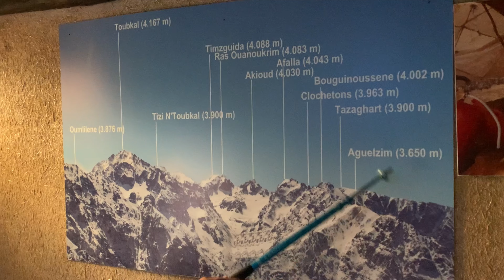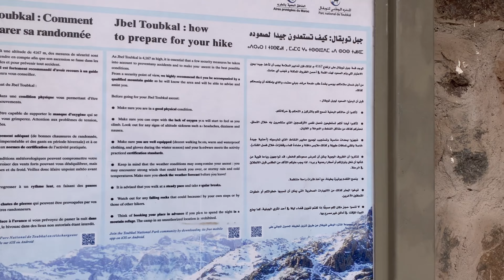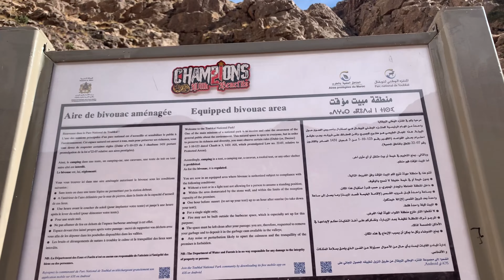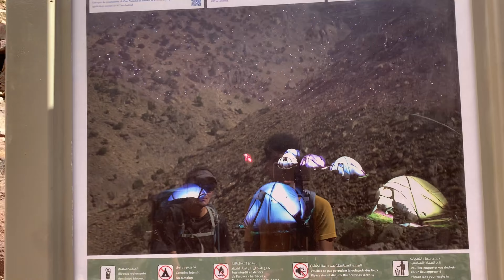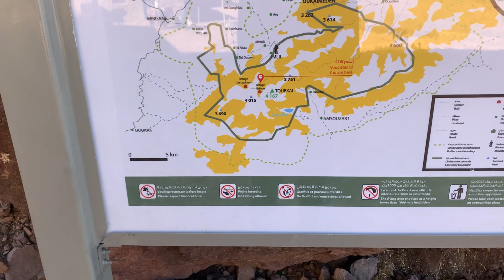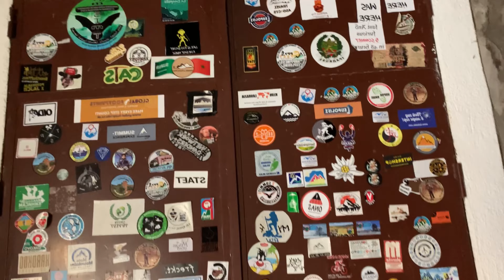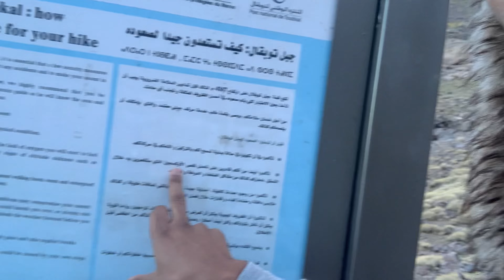رحلتي من طنجة الى اعلى جبال افريقيا | FIRST TRIP FROM TANGIER TO THE HIGHEST MOUNTAIN IN AFRICA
توبقال

تُوبقال (بالأمازيغية: توݣ اکال) هو أعلى قمة في سلسلة جبال الأطلس ويقع في المغرب. هو أعلى قمة جبلية في المغرب وشمال أفريقيا وسابع أعلى قمة في أفريقيا بعلو يبلغ 4167 م.

كانت هادي اول تجربة ليا لجبل توبقال الحمد لله تلاقيت مع ناس جدادين تعرفت على ناس جدادين خدينا تجربة جديدة كنشكرو بزاف ناس امليل وناس مراكش على الترحيب لي دارو لينا

هد التجربة اللي دوزنا غادي تشوفوها كاملين ان شاء الله في القناة ديالي في يوتوب

ولكن تجربة زوينة لي خاص اي واحد يجربها .